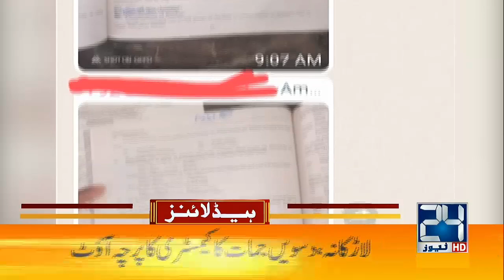Rana Sana Ullah Huge Announcement Over Imran Khan Long March | 3am News Headlines | 24 May 2022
Rana Sana Ullah Huge Announcement Over Imran Khan Long March | 3am News Headlines | 24 May 2022 | 24 News HD

24 News HD is one of the leading news channels of Pakistan bringing you the latest current affairs from Pakistan and around the world.  Live National Assembly and Senate Session.